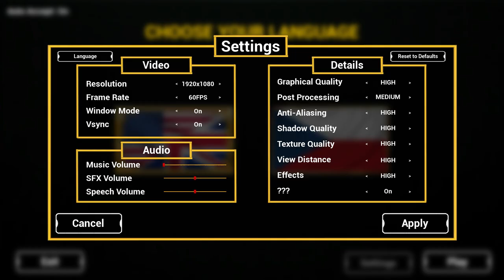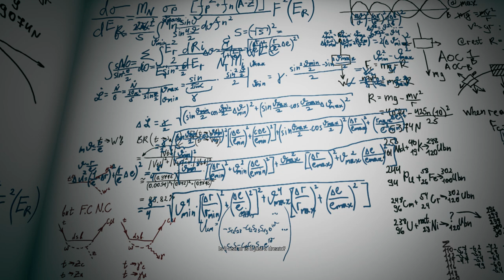Disharmonia | GamePlay PC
Disharmonia is an adventurous exploration game with several endings. You will play for Tony, you will discover special places in your reality and beyond. You will explore different endings of the whole game, you will stick to the storyline or you will not stick to the storyline. your decision will change the story and development of the game. You will try to find the end in a never ending game.

But as you explore, the meaning and story of the whole game is slowly beginning to emerge.